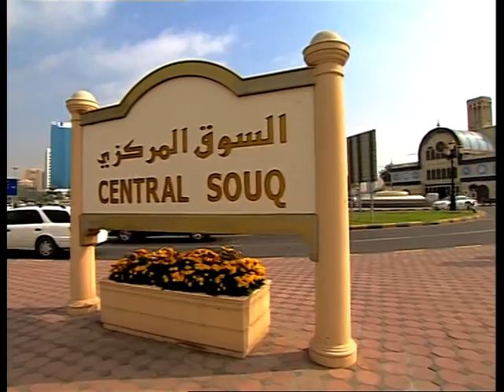الرابعة و الناس 16/09/2013 ج1